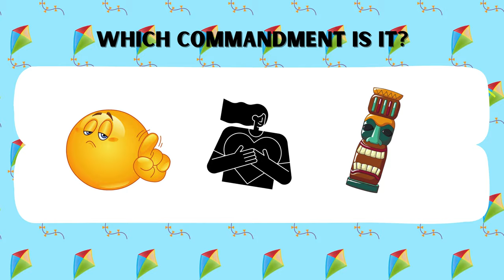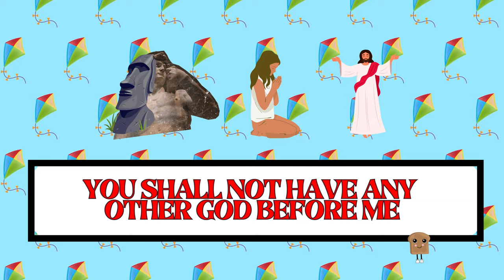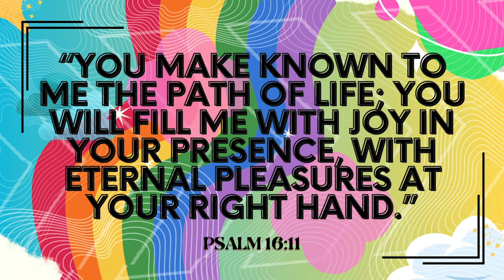Guess the Ten Commandments In The Bible Quiz? 🥷 | Decode the Emoji | Kids Bible Quiz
🙏 How well do you know the Ten Commandments? Do you know it enough to guess them by emoji's? Decode the emojis and images to interpret the correct commandments? See if you can guess all correctly on this challenging quiz!